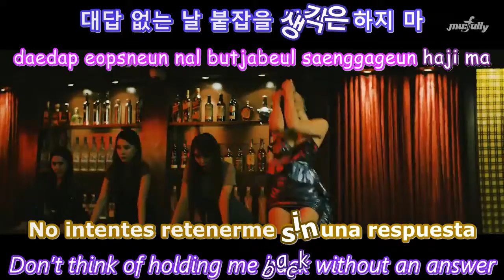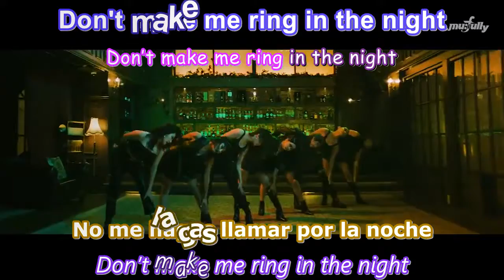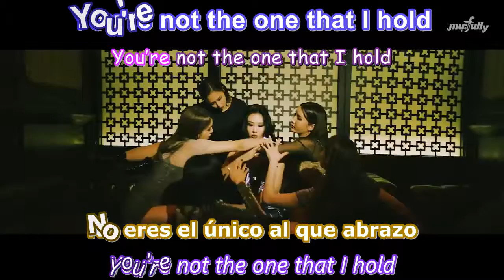선미(SUNMI) 가라고 GOTTA GO - Lyric Co, Es, En, Rom ✨ EPIC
Espero que les guste y si quieren traducciones de algunas canciones déjenmelo en la caja de comentarios

✅ 친필 싸인 폴라로이드 이벤트 진행 중! (댓글 참고)

Categoría
Música
Música en este vídeo
Más información
Escucha música sin anuncios con YouTube Premium
Canción
가라고 (Gotta Go)
Artista
선미
Álbum
엑스엑스 (Original Television Soundtrack) Pt. 1 (XX (Original Television Soundtrack) Pt. 1)
CONSALAD (en nombre de (주)블렌딩)